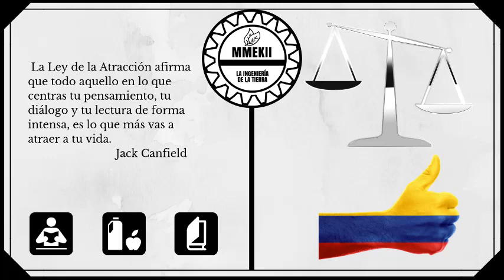Ley 9 de 1979 título 9 Defunciones, traslado de cadáveres